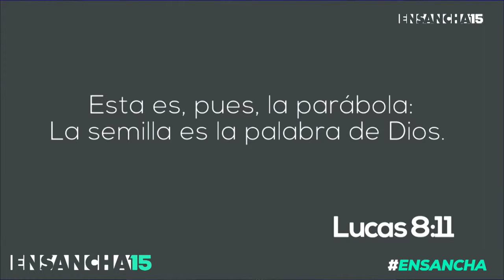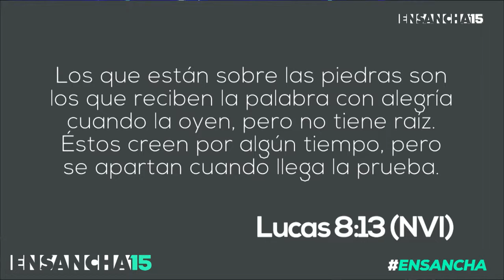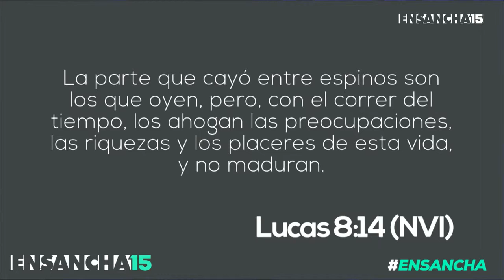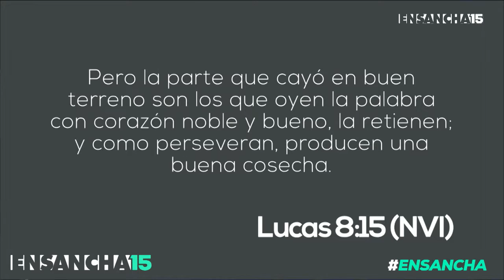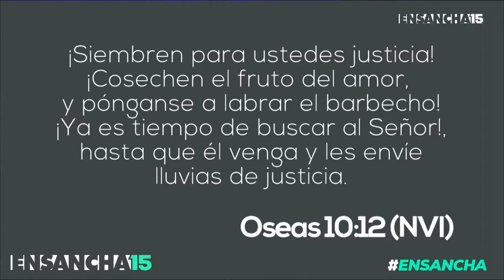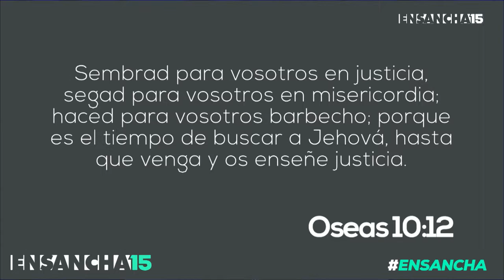La ley de la granja Brady Boyd Ensancha 2015